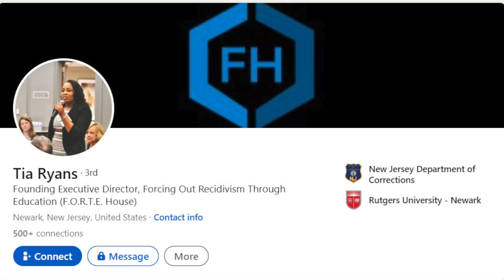Tia Ryans 2023 Honoree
Tia was incarcerated for nearly a decade following a tumultuous childhood. Determined to change her life, she enrolled at Rutgers and began putting together support services and housing options for others returning to their communities. She has become a leading advocate for criminal justice reform in NJ. In 2022, she was appointed by Gov. Murphy as a Trustee of the Edna Mahan Correctional Facility, the first formerly incarcerated person in that position.